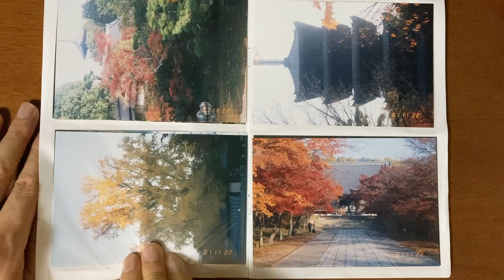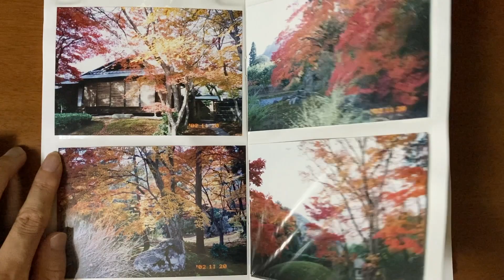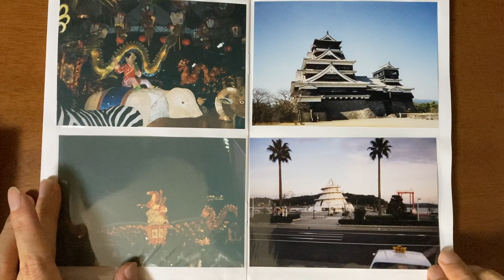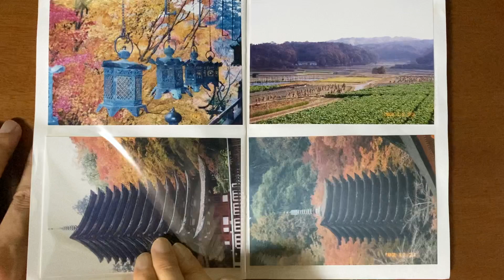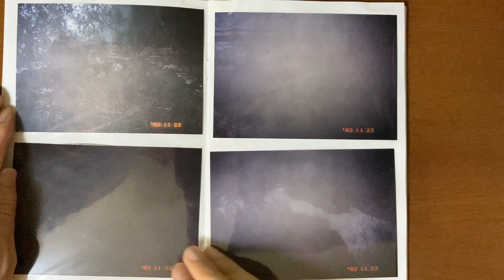昔のアルバムを観て😌 Watching the old albums😌(2022/11/10)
映画「潔く柔く」から映画「百花」のイメージでアルバムを観ていました。😀
曲「かげろう」を歌っていましたら、昔を思い出したくなって、アルバムを観ていました。😊

参考：
映画「潔く柔く」

I wanted to watch the old albums after watching the movies "Hyakka" and "Kiyoku Yawaku".😀
I was singing the song "Kagero" as BGM. 😊

Ref:
The movie "Kiyoku Yawaku"